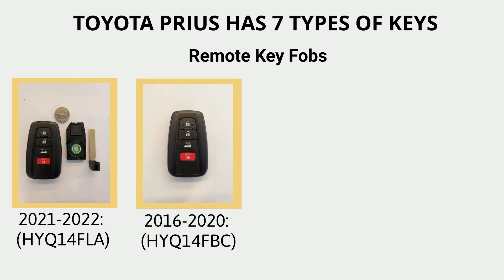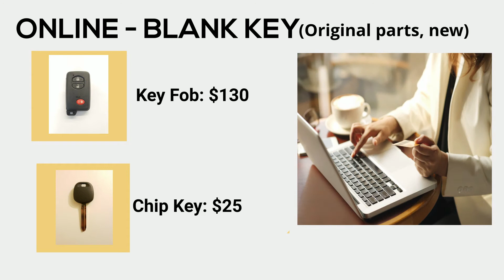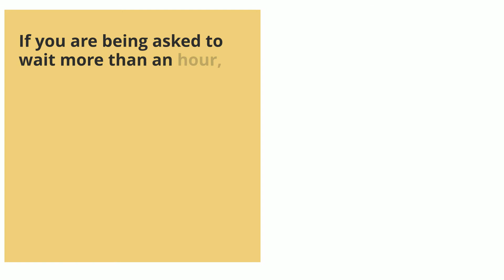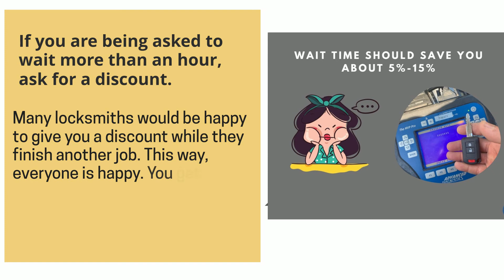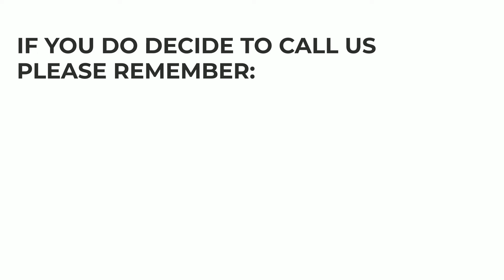Toyota Prius Key Replacement - How to Get a New Key. (Tips to Save Money, Costs, Keys & More.)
Have you lost your Toyota Prius key? Do you need a replacement? Or do you simply want to make a spare set?

In this video we’ll go over Toyota Prius keys, the cost of a replacement key, the options you have (online, dealership, or locksmith), great tips to save time, money, and more.

First, let’s talk about the different types of Toyota Prius keys so you’ll be able to identify which type of key you had. (Key fob or transponder, a key that needs to be coded – or not, etc.)

2016, 2017, 2018, 2019, 2020: (HYQ14FBC)

2010, 2011, 2012, 2013, 2014, 2015: (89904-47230 or 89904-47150)

2004, 2005, 2006, 2007, 2008, 2009: (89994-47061)

Toyota Prius – Transponder chip key option:

2013, 2014, 2015, 2016, 2017, 2018, 2019, 2020, 2021: (HYQ12BDM)

2004, 2005, 2006, 2007, 2008: (TOY44D-PT)

00:00 - 00:09 Introduction
00:10 - 00:16 Contact information
00:17 - 00:29 Toyota Prius Types of keys (Names, years, and more)
00:30 - 00:37 Toyota Prius Key fobs information
00:38 - 00:44 Toyota Prius Transponder keys information
00:45 - 00:48 Please support us - Like and comment
00:49 - 1:01 How to get a Toyota Prius key replacement – your options
1:02 - 1:07 Toyota Prius key replacement cost
1:08 - 1:16 Important information about estimated price
1:17 - 1:35 Online estimated cost and tips
1:36 - 1:54 Dealer estimated cost and tips
1:55 - 2:14 Locksmith estimated cost and tips
2:15 - 2:19 Contact us
2:20 - 2:25 Great tips to save you time and money
2:26 - 2:40 Tip #1 to save money
2:41 - 2:56 Tip #2 to save money
2:57 - 3:09 Tip #3 to save money
3:10 - 3:26 VIN number information
3:27 - 3:31 Please support us - Like and comment
3:32 - 3:48 Tip #4 to save money
3:49 - 4:06 Emergency key information
4:07 - 4:14 How to start Toyota Prius with a dead key fob
4:15 - 4:24 Tip #5 to save money
4:31 - 4:40 Please help others
4:47 - 4:57 Disclaimer